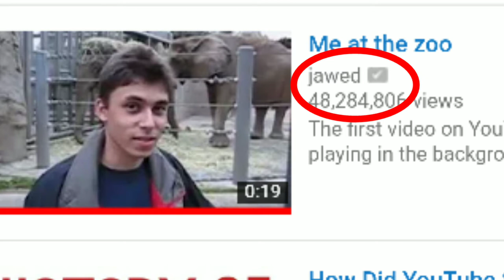Who uploaded the first video on Youtube ? यूट्यूब की सबसे पहली वीडियो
“Who uploaded the first video on Youtube ? When the first video had uploaded on Youtube ? Who founded the Youtube ? Who are the founders of Youtube ?”
Have you ever thought these type of questions ? If yes, then this video is only for you. In this video, I'll tell you about the first vide0 of Youtube and also tell you about the history of Youtube. Make sure to watch this video till the end.

2. Like this video

Jai Hind